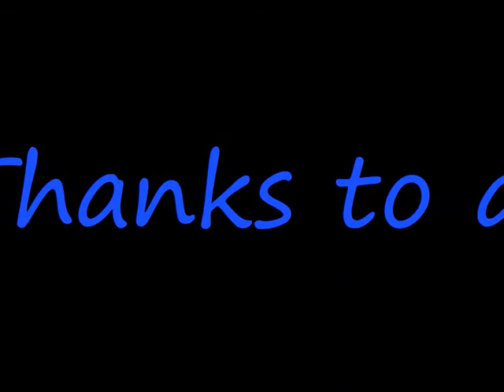Blueworks-crazy man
promotion music